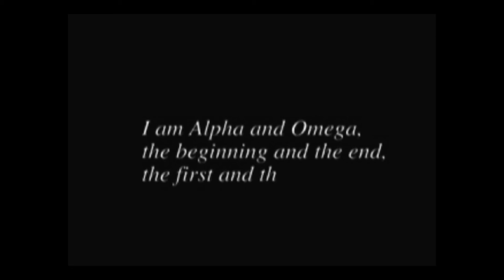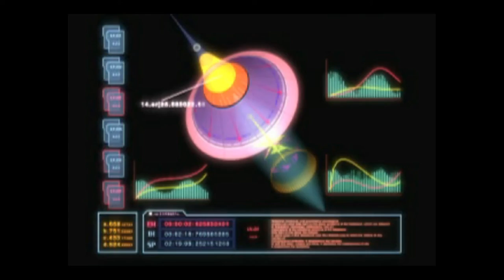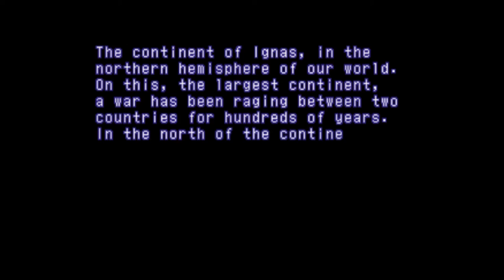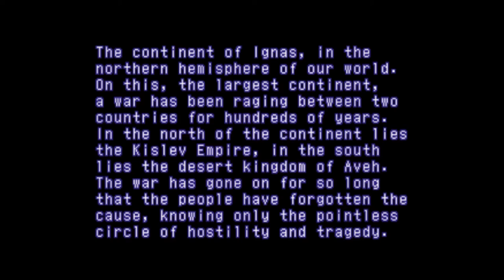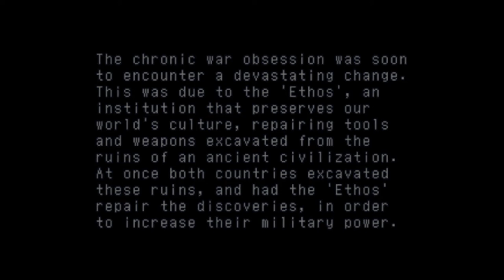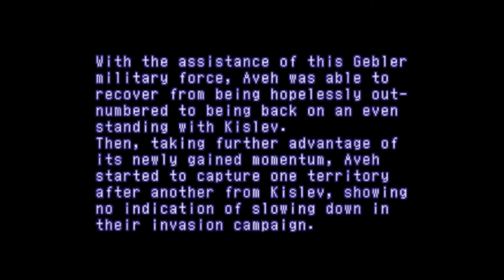Let's Play Xenogears Part 1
Part 1:
-Opening Cinematic
-Premonition
-Lahan Village